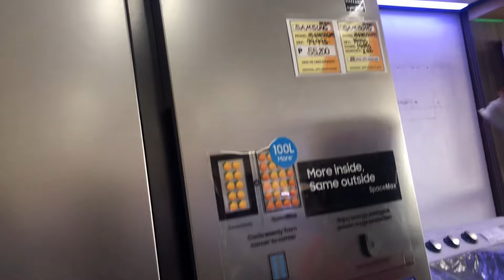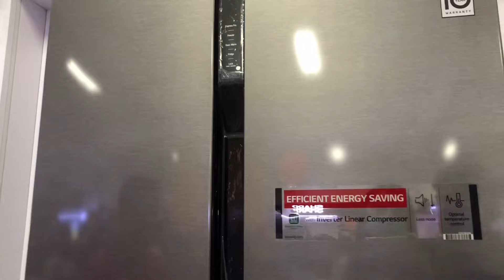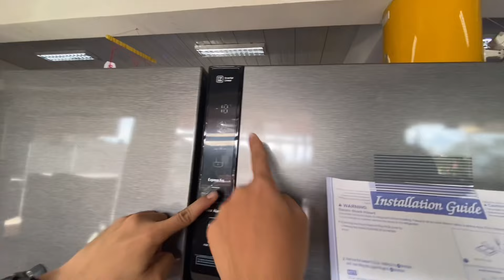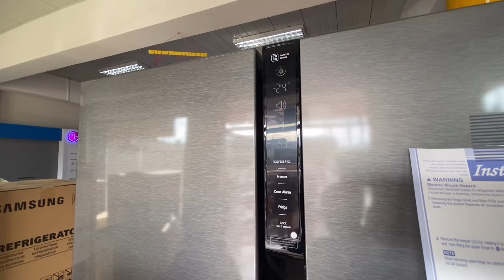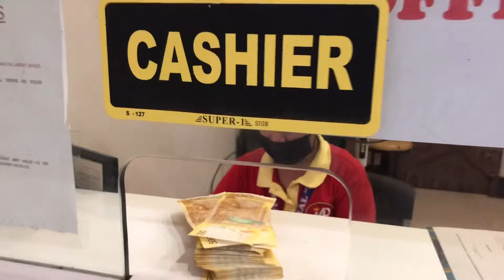MY DREAM REFRIGERATOR | RAE XEL DIARIES